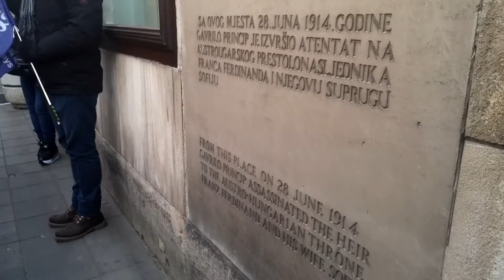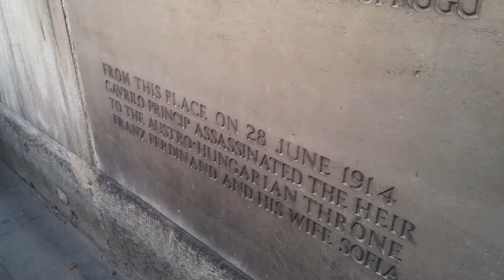Travelogue | Sarajevo, Bosnia and Herzegovina 2016 Winter [Adventures to the Balkans Day 2]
Continuation from my Day 1 video

Crossing the border from Zagreb to Sarajevo, a city with the feels of Turkey. Journey from the capital of Croatia to the capital of Bosnia and Herzegovina.

Sarajevo Old Town
Sarajevo City Hall
Bosanska Kuca Steak House
Colors Inn Hotel

♫ Music Credits ♫